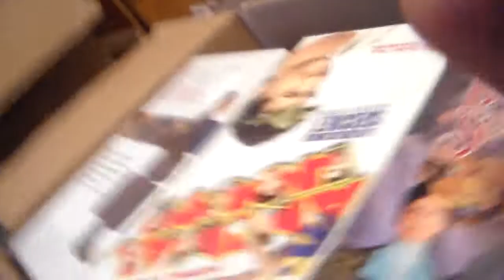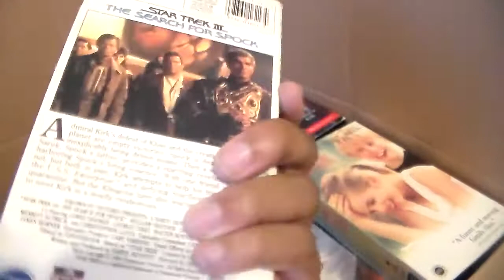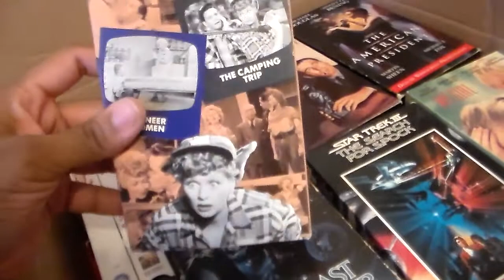NewTimeTravelHyman88 Vlog Moving Vlog Day 1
This Is My First Vlog Video Of My Moving And It's Day One I'm Getting Ready To Pack Up All Of My Videos Hope You Enjoyed It Leave Me A Comments And Subscribe Follow Me On Facebook Let Me Know If You Want To See More.